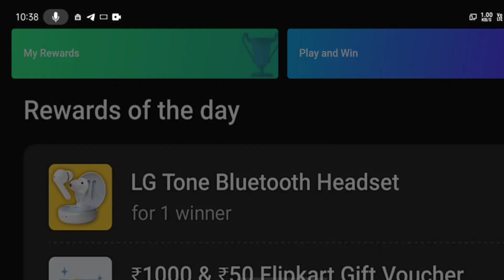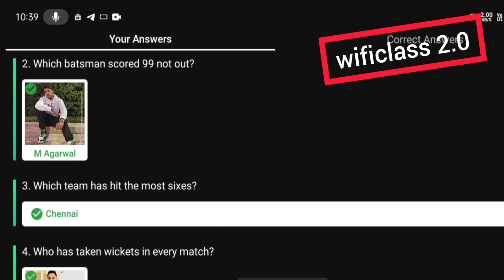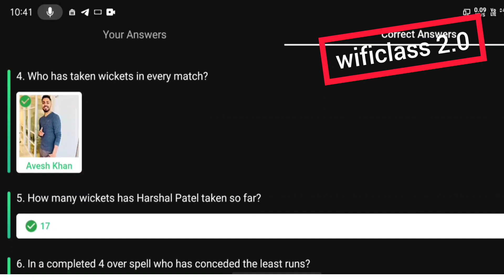Flipkart Power Play With Champions Quiz Answers | episode 28 | Blast from the past | 7 May